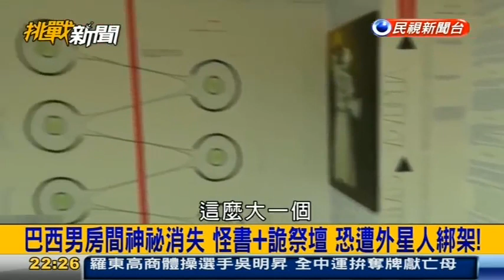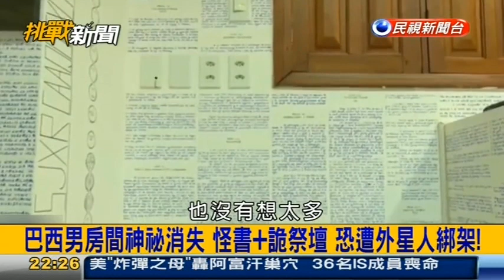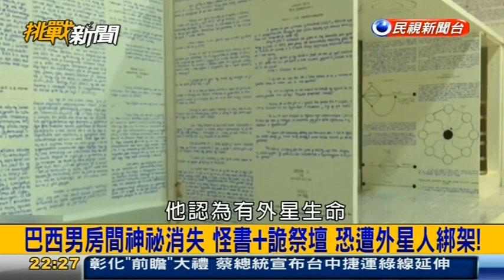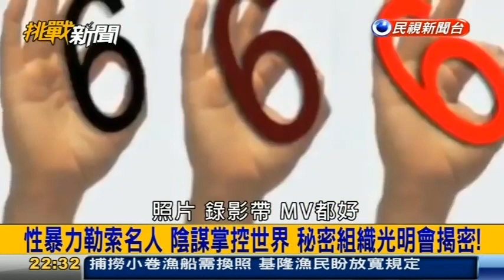挑戰新聞軍事精華版--遭外星人綁架？巴西失蹤男大生房裡佈滿光明會神秘密碼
★UFO enthusiast mysteriously vanishes leaving behind a den filled with secret codes, 14 encrypted books and a statue of 16th Century philosopher who predicted aliens' existence
★遭外星人綁架？失蹤男大生房裡佈滿光明會符號(中時電子報
★被外星人綁架？男離奇失蹤　房間暗藏神祕密碼(NOWnews
★巴西男大生消失房間如祭壇　警：不排除外星人綁架！(三立新聞

★神秘梅克爾菱形手 疑屬光明會 網友瘋傳八卦 英相歐盟主席也中鏢 (蘋果日報
★歐盟光明會意外曝光？英國、德國、歐盟主席都有同樣的手勢！?(視界奇觀
★MJ、夢露、保羅沃克其實死於謀殺？起底秘密操縱娛樂圈的陰謀論(每日頭條